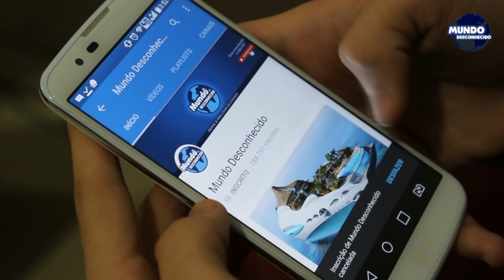O CORPO CELESTE MAIS PODEROSO DO UNIVERSO!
O Universo é governado por quatro forças fundamentais: a Força Gravitacional, a Força Eletromagnética, a Força Nuclear Fraca e a Nuclear Forte. Antes do Big Bang, o Universo era uma singularidade infinitesimalmente pequena, onde estas 4 forças estavam confinadas em um único ponto. Logo após o Big Bang, a gravidade foi a primeira que separou-se das demais forças, e assim por diante. As leis de Einstein ainda não tinham sido aplicáveis, então o Universo se expandiu mais rápido que a luz...

►RECLAMAÇÕES▼